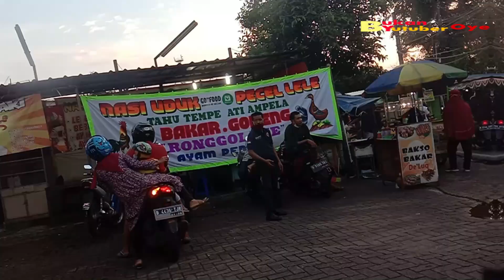Driving Around Lubang Buaya | 2021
Video ini hanya kegiatan iseng, melipir pinggiran Jakarta di Wilayah Kelurahan Lubang Buaya Kec. Cipayung Jakarta Timur, Melipir mengguanakn motor VARIO 110 CC Tahun 2011.